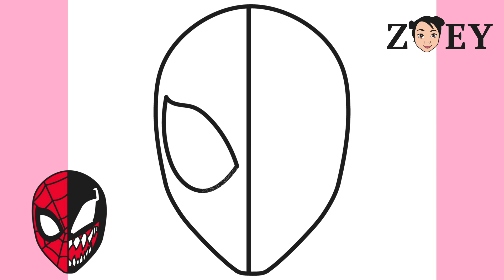HOW TO DRAW SPIDERMAN VS VENOM - EASY STEP BY STEP DRAWING TUTORIAL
Cute Arts for the day, we are going to draw Spider-Man Vs Venom.

Как рисовать - легкое пошаговое руководство по рисованию